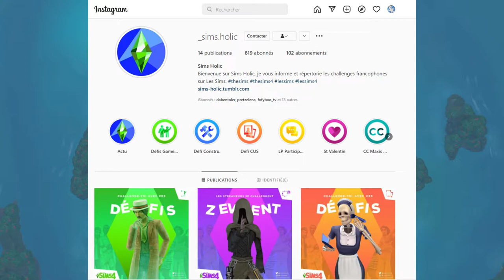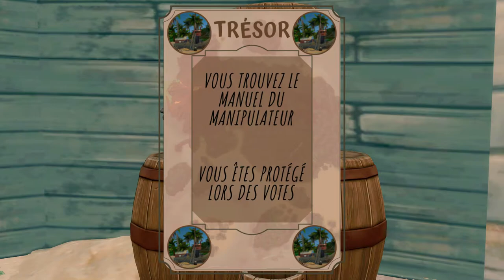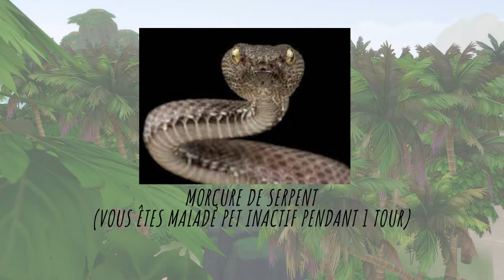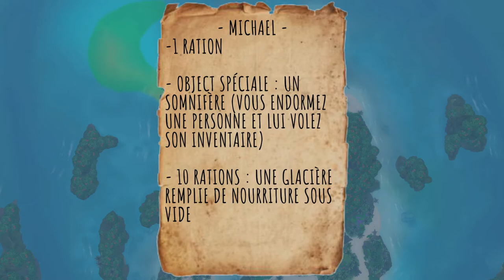🌴GalerapaSims - Jour 1 : les problèmes commencent... 🌴| Jeu et Let's Play participatif | Les Sims 4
Et bien le bonjour ! 🤗

GalerapaSims est un jeu coopératif où vous êtes les joueurs ! 💪
Voici le 1er épidose de ce Let's Play 100% participatif !
N'oubliez pas de voter dans les commentaires afin de continuer le jeu pour le second épisode !

Avant toute chose je tiens à remercier Sonyx69 et Damnatio pour leur aide, leur retours et leur soutien ! 😘 Je remercie également _Sims.Holic pour son partage et la diffusion du jeu sur son intagram ! 😘

📃Règles du jeu :

Le but du jeu : Tout les sims vivants doivent s’échapper de l’île !
Pour cela il faudra :
- construire 1bateau/sims
- avoir au moins 2 rations de nourritures/sims

Durée du jeu : 1 épisode = 1 journée sims ! Vous aurez 8 jours pour essayer d'avancer un maximum dans le jeu. A l'issue de ces 8 jours, une éruption volcanique, qui détruira toute l'archipel et tuera tout sur son passage, pourra être déclenché à tout moment !  Vous aurez alors 1 jour pour essayer de quitter l'île !

A chaque épisode il faudra :
- choisir l’action que chaque sims devra réaliser au cours de la journée ; vous aurez le choix entre 4 actions :
* Couper du bois (action collective) : 1 à 4 buches ou morsure de serpent (rend inactif pendant 1j) -- tirage au sort
* Bricoler (action collective) : 1h/buche de bois rapporté/j
* Pêcher (action collective) : dépend du niveau du personnage  -- temps de 3h00 Sims
* Aller chercher une carte au navire abandonné (action mixe) -- tirage au sort

Pour construire un bateau :
1 bateau/sims : consomme 4 bûches de bois et avoir le niveau 8 de bricolage

Inventaire de départ (tiré au sort au préalable) :
Yann :
2 Rations de nourriture (dont celle de départ) et 1 Objet spécial : un kit de 1er secours (vous soignez tous les maux/1personne)

Aaron :
1/2 Arme : un manche en bois, 1 Outils :  une scie (au choix : +2 bûches/tour ou +1niv en bricolage) et 1 Ration de départ

Selma :
Arme : couteau (manche en bois + lame)

Aurore :
2 Objets divers : une poupée vaudou et des cartes (ces objets sont inutiles) et 1 Object spécial : le manuel du manipulateur (vous êtes protégé lors des votes - valable 1 seule fois)

Nathalie :
1 Objet spécial : une tôle en fer (protège de l’attaque d’un sims), 1/2 Arme : un manche en bois et 1 Ration de départ

Michael :
1 Objet spécial : un somnifère (vous endormez une personne et lui volé son inventaire) et 11 Rations de nourriture : une glacière remplie de nourriture sous vide + ration de départ

Précision sur la maladie  :
La consommation de certaines cartes ainsi que la morsure de serpent rendent un sims malade. Être malade rend inactif un sims pendant 1 journée.

Voila pour les explications et la mise en place du jeu ! 💪

ID Origine : SimKiki07

Bye ++